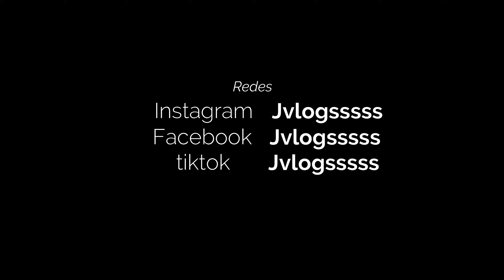Exploracion Urbana: Bolera Abandonada en Mayaguez Puerto Rico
Aqui les dejo esta corta exploracion en el pueblo de Mayaguez PR con el equipo de Triple Efecto y el invitado especial Orville...

tiktok Jvlogsssss